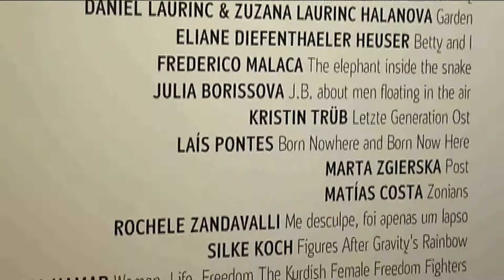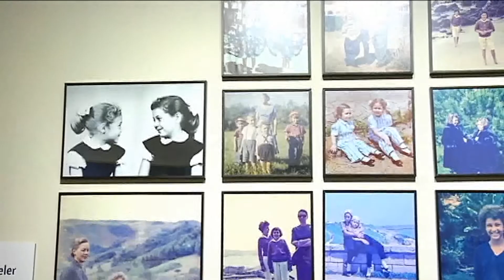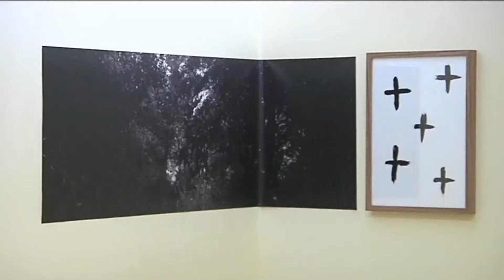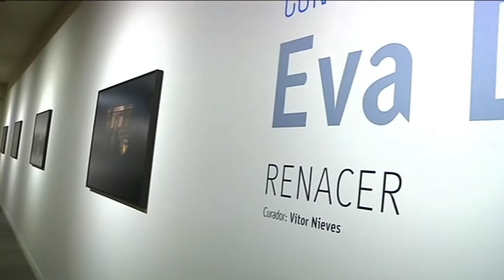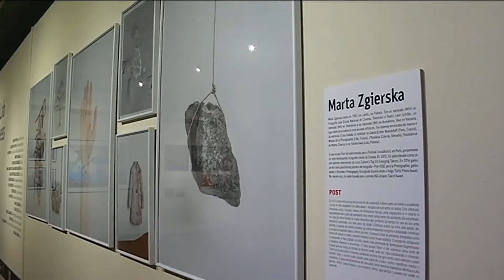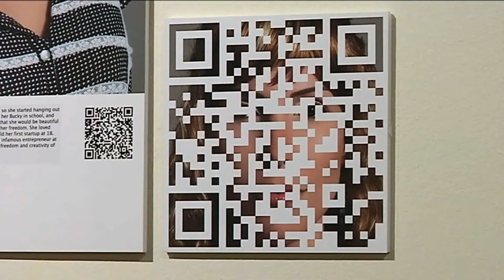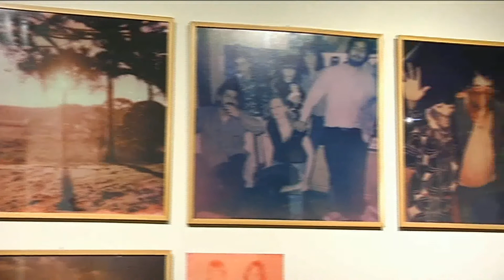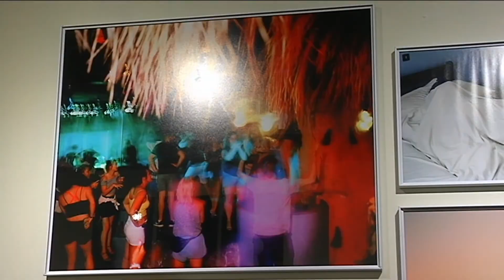Avaliación do Outono Fotográfico 2016. Entrevista ao curador Vítor Nieves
Marina Sánchez, presentadora do «Rompecabezas» (TeleMinho) entrevista a Vítor Nieves no espazo «Marco del Creador».

Vítor Nieves, curador da Sección Oficial do Outono Fotográfico, avalía a edición de 2016 do festival galego de fotografía, e dá algúns avanzos para a edición do 2017.

Vídeo feito por Teleminho.